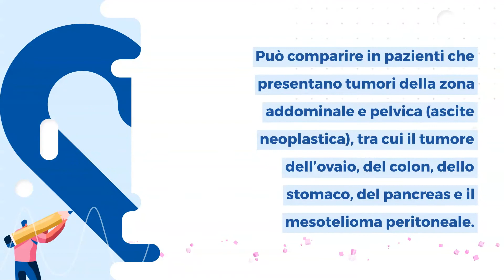Paracentesi: a cosa serve e perché si fa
La paracentesi consiste nel prelievo o nell’eliminazione, a seconda che sia eseguita a scopo diagnostico o terapeutico, del liquido accumulato nella cavità peritoneale di pazienti con ascite.